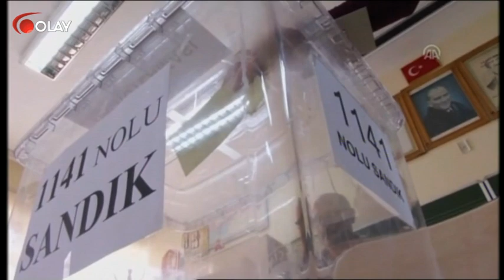Ana Haber - 21-02-2018